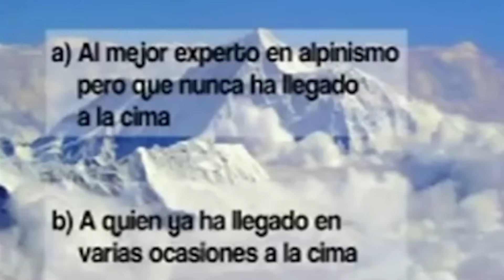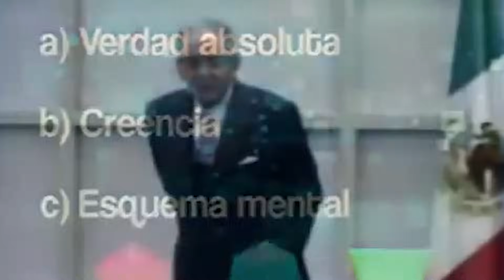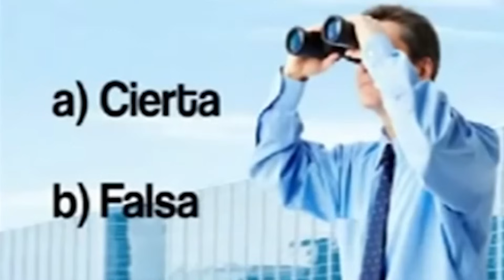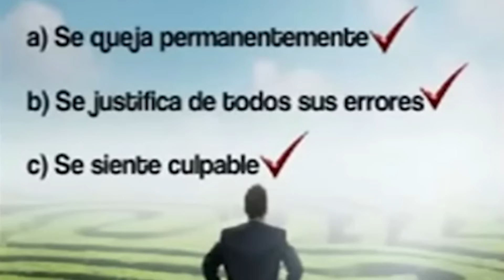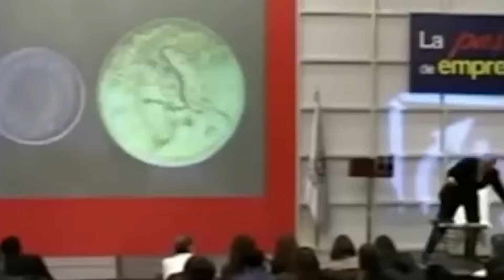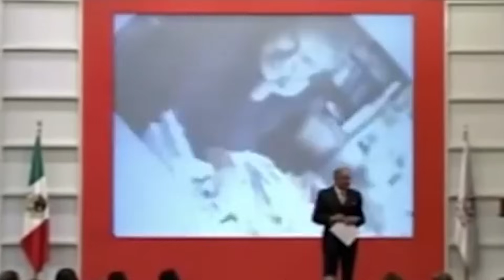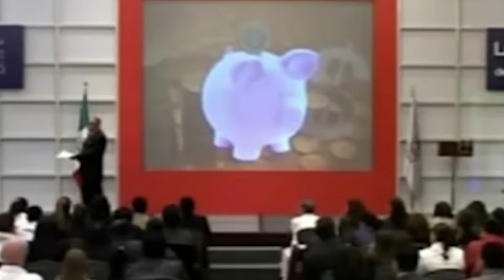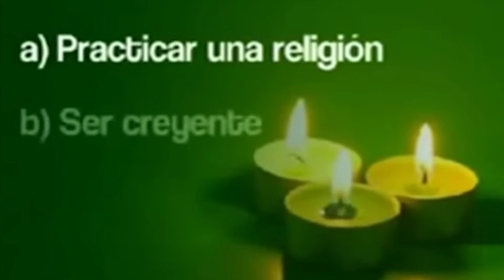Conferencia Magistral | Mente Triunfadora | Miguel Angel Cornejo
Extraordinaria Conferencia Magistral de Miguel Ángel Cornejo en la que da una visión integral de las claves que deben poseer las personas que desean alcanzar el éxito profesionalmente y en lo personal alcanzar la plenitud humana y el éxito.

Colegio de Lideres | Miguel Ángel Cornejo